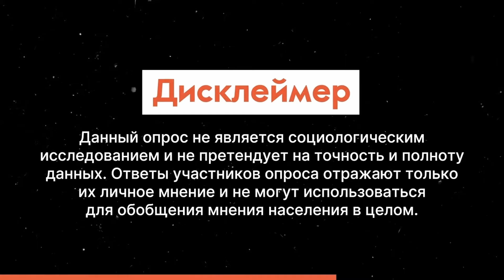Однополая семья с мамой и бабушкой: как спасти полную семью? / Опрос 7x7 в регионах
По статистике, каждый третий ребенок в России воспитывается в семье с одним родителем, указывают исследователи из ВНИИ труда. Мы спросили у россиян почему люди разводятся, как на это может повлиять государство и нормально ли, что многие дети воспитываются в семье из мамы и бабушки. Свое мнение пишите в комментарии.

00:00 Начало
00:10 Для чего люди женятся и выходят замуж?
01:38 Почему в России много разводов?
04:27 Нормально ли, когда детей воспитывает мама и бабушка?
07:25 Как государство может спасти брак?